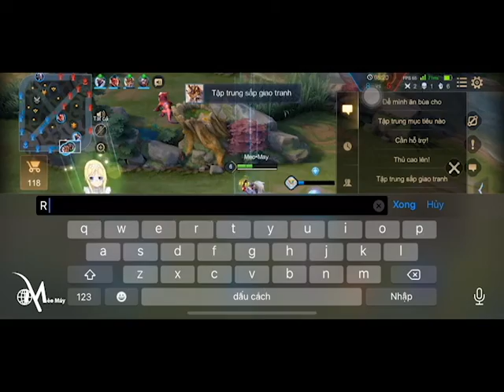Hayate lên đồ gánh team lên cao thủ - Liên Quân Mobile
hayate mùa 17,
hayate liên quân,
hayate highlight,
hayate academy,
hayate aov,
hayate ad,
hayate mới,
hayate build đồ,
hayate best,
hayate build,
hayate bất tử,
hayate cách chơi,
hayate cách lên đồ,
hayate cân 5,
hayate combat,
hayate cao thủ